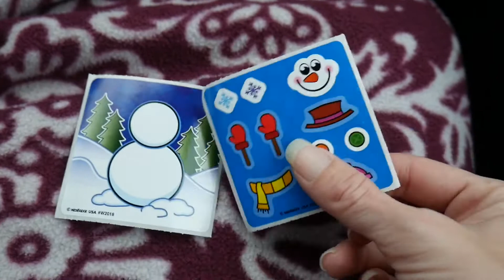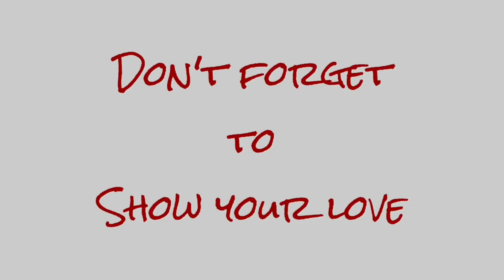Guy Crashes Into The Side Of A UHaul And Takes Off! 😱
When Matt goes to visit his dad at work something unexpected occurs.

Christi tries to get a little housework done and Aspen wants to play.

We welcome you into our home and lives everyday while we chase our dreams and make some beautiful memories. We have seven children: Skylur (20), Charlea (18), Tearlyn (15), Braxen (12), Zane (9), Ireland (8) and Aspen (3).